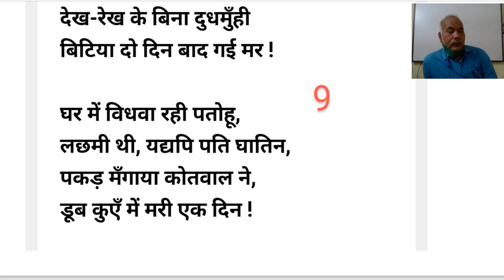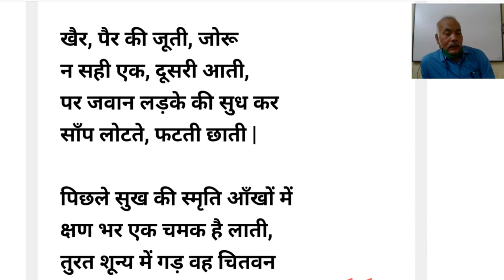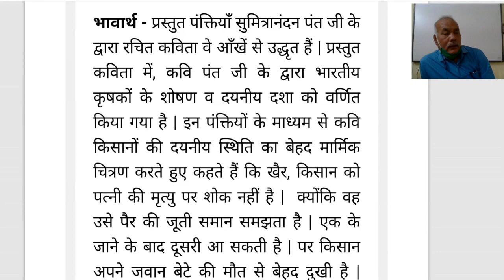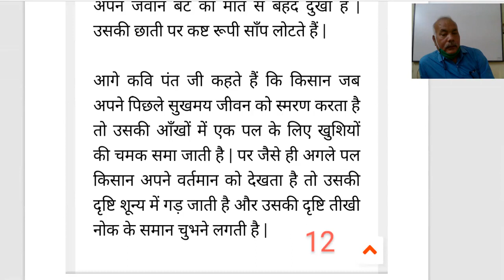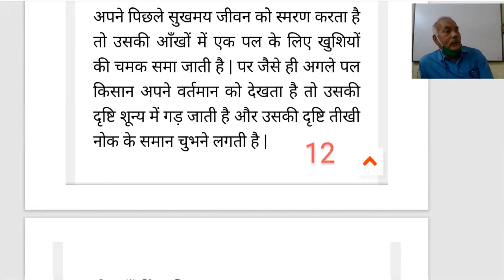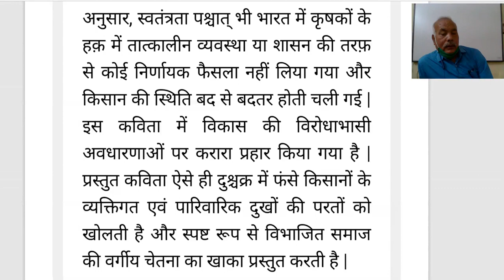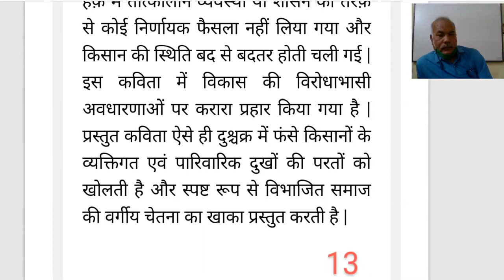कक्षा 11,विशिष्ट हिंदी खंडकाव्य ,वे आँखे , भाग 3